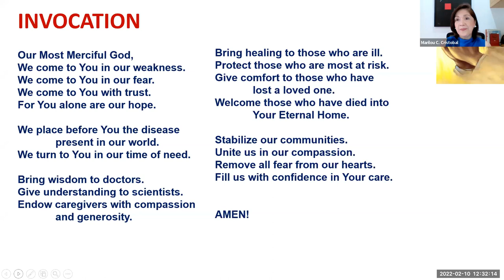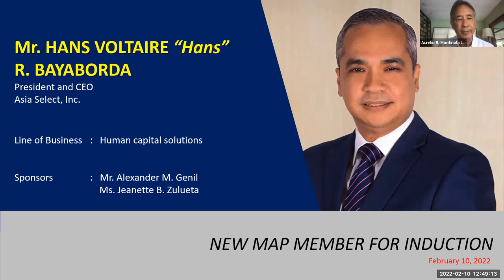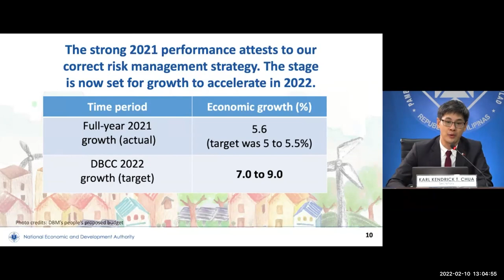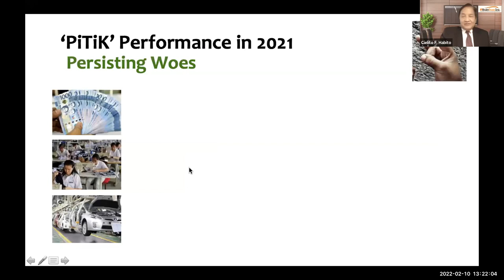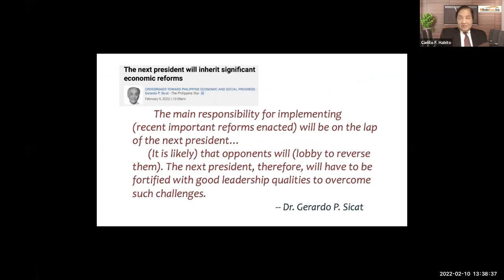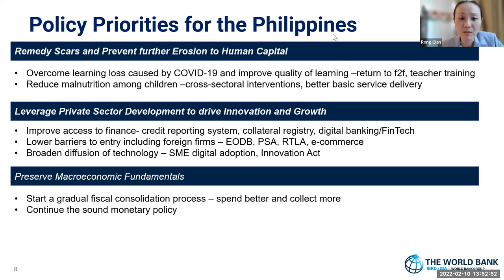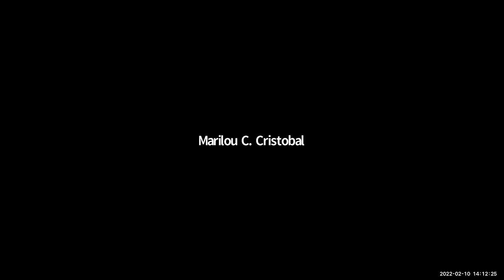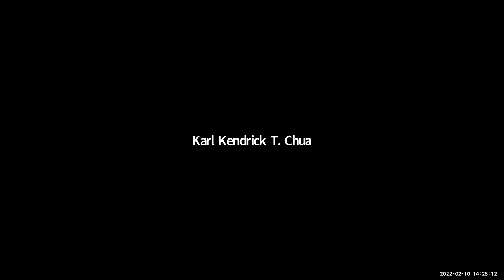MAP Economic Briefing and General Membership Meeting 2022